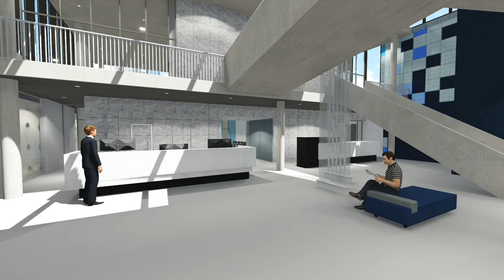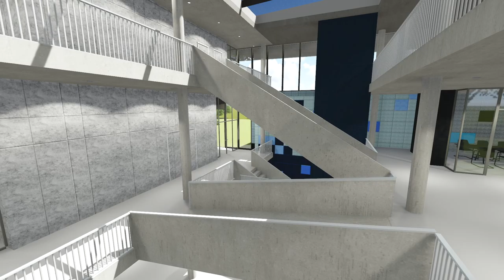AtmR Kantoorverandering | Projectinrichting nieuwbouw Nathan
AtmR Kantoorverandering verzorgt medio 2018 de volledige inrichting van het nieuwe kantoorgebouw van Nathan te Zevenaar. Zowel architectonisch alsmede duurzaam technisch een hoogstaand project.

AtmR Groep, aangenaam. Maak kennis met de specialistische bedrijven die onder de AtmR Groep vallen: